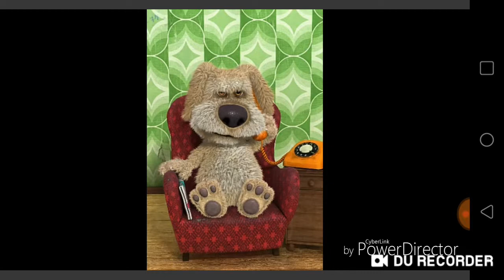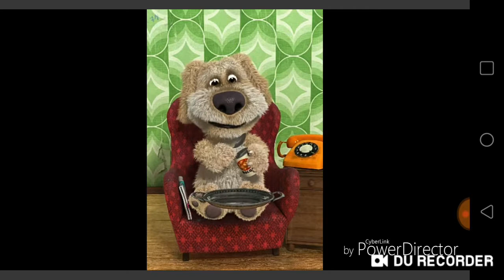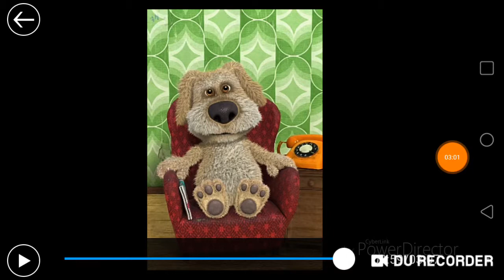Talking Ben: The Movie